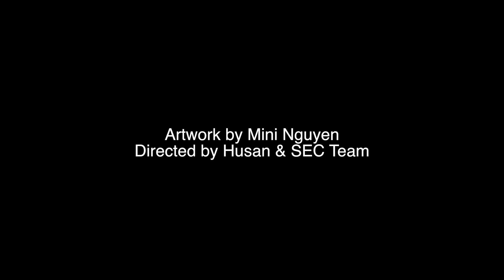LIMITLESS CHANGE 2016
L I M I T L E S S
THE 2016 SOCIAL ENTERPRISE CONFERENCE IS HERE
March 12th. Save the date, bring a date, make unforgettable memories.